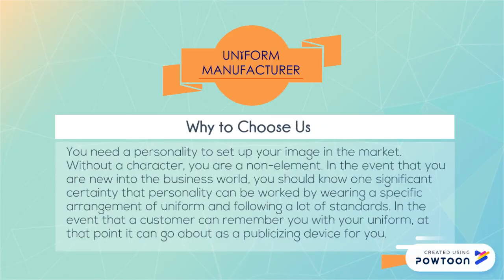Signs You Need Help With Corporate Uniform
You need to advance your image. It would be an incredible choice on the off chance that you present Corporate Uniform in your organization. This will make a feeling of pride among your workers. It is said that when a workforce includes pride inside the firm that they work for, they have a higher propensity to spread the message of the organization. Numerous Studies have demonstrated that a uniform contributes legitimately to the efficiency of representatives. At the point when representatives wear uniforms joined by brand name or logo, they feel elated and build up an awareness of other's expectations, which make them work sincerely and enthusiastically for the organization.